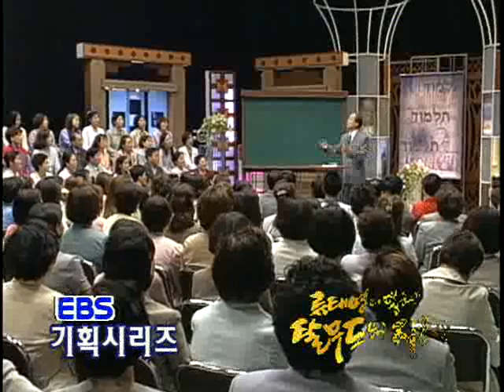유대인의 설과 가족공동체